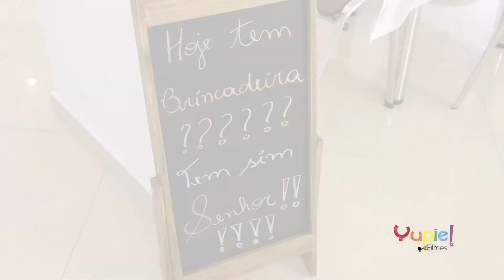Mariana - 2°Aninho - Tema Circo - Yupie Filmes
Filmagem de Aniversário - Clipes - Retrospectivas - Convites Animado